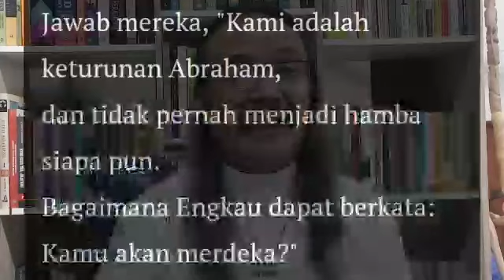KEMERDEKAAN ROHANI| Maaf‼️Yesus Tidak Menawarkan Kemerdekaan Receh Ecek-Ecek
Renungan Harian
Kalender Liturgi 24 Mar 2021
Rabu Prapaskah V

Cc Yth. dan Ytk.,

Semoga bermanfaat. Terima kasih. Berkah Dalem. Salam Peradaban Kasih Ekologis.
Aloys Budi Purnomo Pr